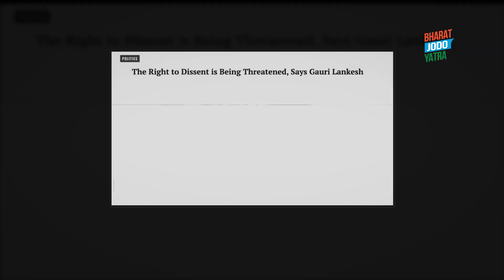आप चाहें कितने भी लोगों को मारना-दबाना चाहो, हिंदुस्तान में सच्चाई कभी दबाई नहीं जा सकती - RG